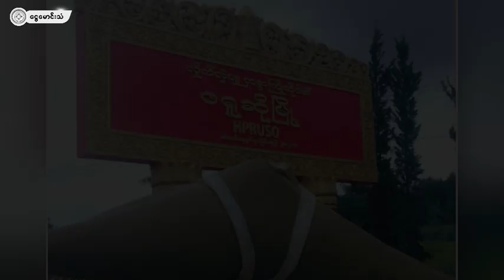ဖရူဆိုမှာ အကြမ်းဖက်စစ်သား ၂ ဦး စနိုက်ပါလက်ချက်နဲ့ သေ (ရုပ်သံ)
ဇန်နဝါရီ ၁၇

ကယားပြည်နယ်၊ ဖရူဆိုမြို့နယ်အတွင်း နေရာယူထားတဲ့ အကြမ်းဖက်စစ်တပ်ကို စနိုက်ပါ နဲ့ပစ်ခတ်ခဲ့ရာ စစ်သား ၂ ဦးသေဆုံးခဲ့ကြောင်း ကရင်နီအမျိုးသားကာကွယ်ရေးတပ် (KNDF B-04) က ထုတ်ပြန်ပါတယ်။

KNDF B-04 နဲ့ ဖရူဆို PDF တို့ပူးပေါင်းပြီး အကြမ်းဖက်စစ်တပ်ကို စနိုက်ပါ၊ M 79 နဲ့ ဇန်နဝါရီ ၁၂ ရက်နေ့က ဝင်ရောက်ပစ်ခတ်ခဲ့ခြင်းဖြစ်ကြောင်း မနေ့ညက ထုတ်ပြန်ထားပါတယ်။

ဇန်နဝါရီ ၁၅ ရက်နေ့၊ မနက် ၁၁ နာရီလောက်ကလည်း ဖရူဆိုမြို့တွင်း လောဘူးဒါးရပ်ကွက်မှာ KNDF B-04 နဲ့ အကြမ်းဖက်စစ်တပ်တို့ တိုက်ပွဲဖြစ်ပွားခဲ့ရာ အကြမ်းဖက်စစ်တပ်ရဲ့ လက်နက်ကြီးကျည်ထိပြီး ရဲဘော်တစ်ဦး ဒဏ်ရာရခဲ့ကြောင်းလည်း ဆိုပါတယ်။

KNDF B-04 ဘက်က လက်နက်ကြီးမရှိလို့ ပြန်လည်ဆုတ်ခွာခဲ့ရပါတယ်။
နိုင်ကြီး
ငွေမောင်းသံ မီဒီယာ